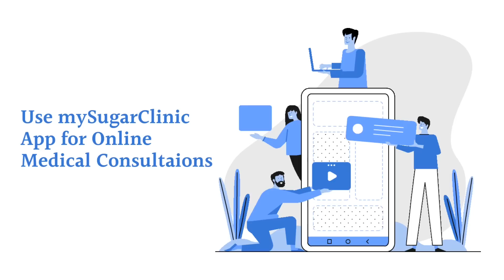കിഡ്‌നി രോഗം എങ്ങനെ നേരത്തെ തിരിച്ചറിയാം ലക്ഷണങ്ങൾ എന്തൊക്കെ | Dr. Shamnad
കിഡ്‌നി രോഗം എങ്ങനെ നേരത്തെ തിരിച്ചറിയാം ലക്ഷണങ്ങൾ എന്തൊക്കെ | How to recognize kidney disease early What are the symptoms | Dr. Shamnad

Dr. Shamnad P MBBS, MD
Co-Founder my Sugar Clinic Mobile App

mySugarClinic App is now live with all new updates in Android and Apple App Store.

Please utilize this service for preventing and reversing obesity, diabetes, fatty liver and other lifestyle diseases.

ആരോഗ്യപരമായ അറിവുകൾ ദിവസവും നിങ്ങൾക്ക് ലഭിക്കാൻ Arogyam വാട്സാപ്പ് ഗ്രുപ്പിൽ ജോയിൻ ചെയ്യുക :
Argyam watsapp group : Follow this link to join my WhatsApp group